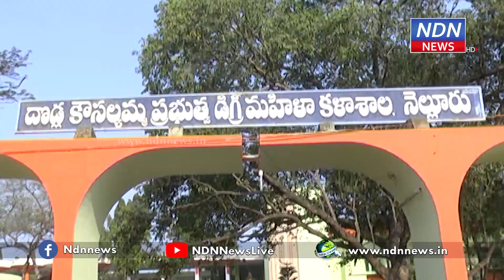ప్రశాంతంగా తొలిరోజు ఇంటర్ పరీక్షలు.. - NDN News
ప్రశాంతంగా తొలిరోజు ఇంటర్ పరీక్షలు..
రాష్ట్రవ్యాప్తంగా ఇంటర్మీడియట్ పరీక్షలు ప్రారంభమయ్యాయి. మార్చి 18వ తేదీ వరకు పరీక్షలు జరగనున్నాయి. ఇందుకోసం జిల్లా వ్యాప్తంగా మొత్తం 90 పరీక్షా కేంద్రాలను ఏర్పాటు చేశారు. ఉదయం 9 గంటల నుంచి మద్యాహ్నం 12 గంటల వరకు పరీక్షలు జరగనున్నాయి. పరీక్షలు కావడంతో విద్యార్ధులు పరీక్షా సమయం కంటే ముందుగానే కేంద్రానికి చేరుకున్నారు. ఆర్.ఐ.వో సత్యనారాయణ పరీక్షా కేంద్రాలను పరిశీలించారు. ఈ సందర్భంగా ఆయన మాట్లాడుతూ ఇంటర్ ప్రధమ సంవత్సరం పరీక్ష జరుగుతోందన్నారు. అరగంట ముందుగానే విద్యార్ధులను పరీక్షా కేంద్రాల్లోకి అనుమతించామని, ఎలాంటి అవాంఛనీయ ఘటనలు జరగకుండా ఏర్పాట్లు పూర్తి చేశామని చెప్పారు.